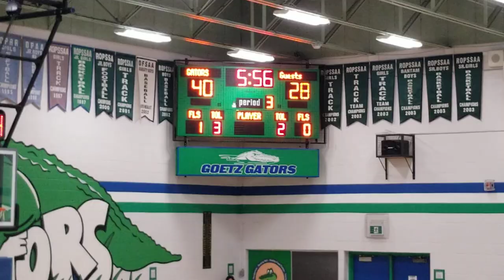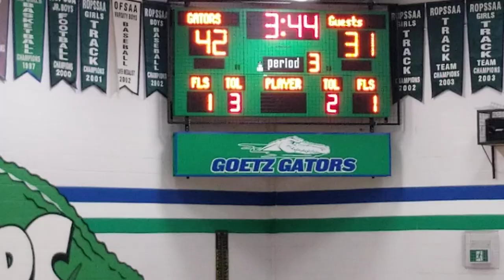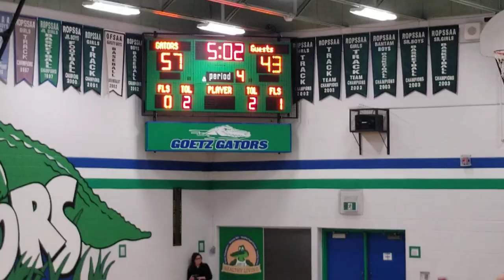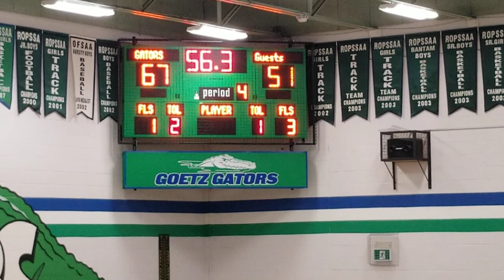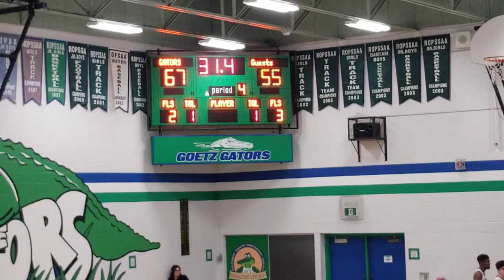(1)Father Michael Goetz vs. (9)Loyola (2nd Half) | ROPSSAA Quarter Finals | February 13th, 2023